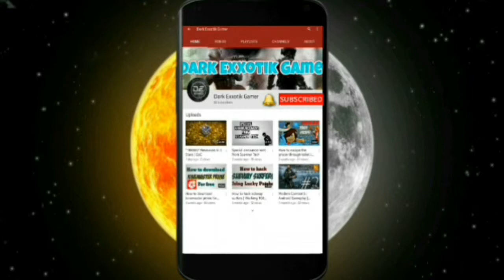Destroying the first X-BOW | CoC